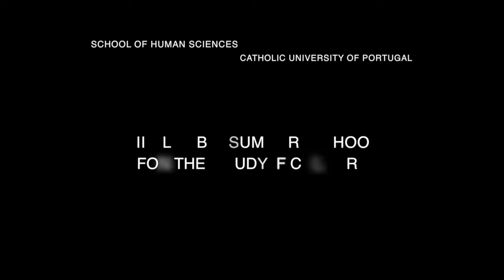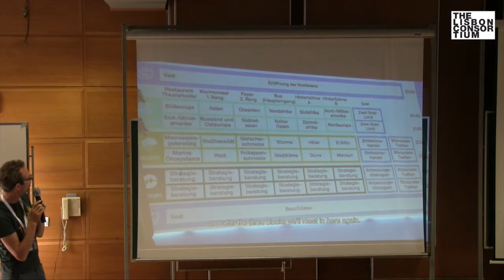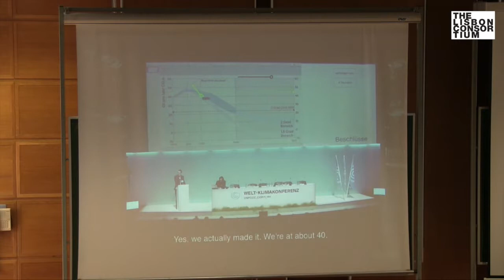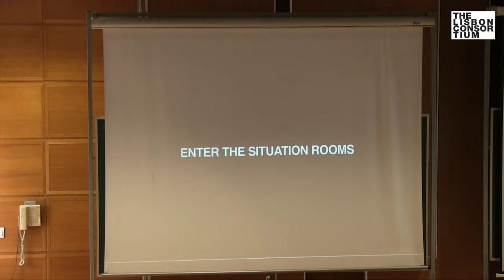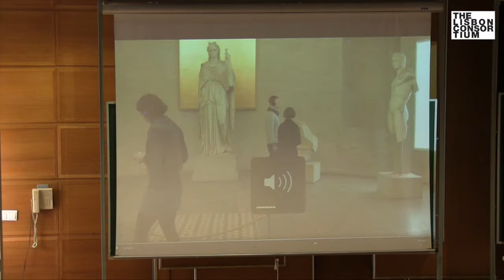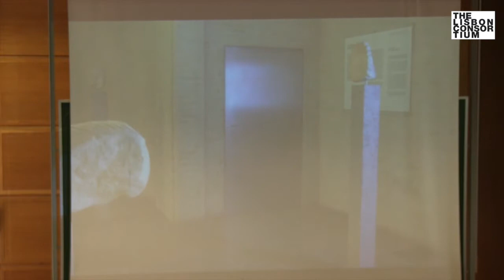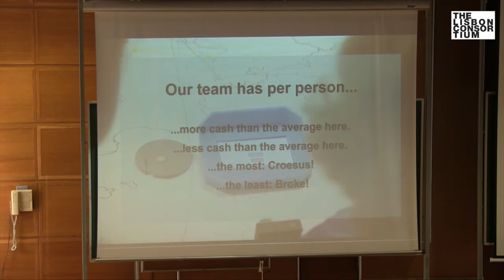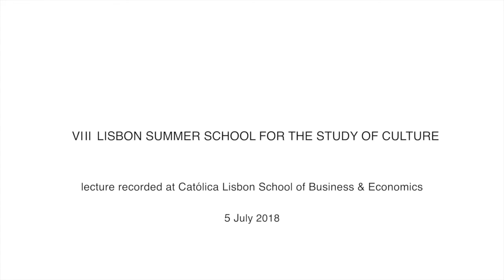Stefan Kaegi – Lecture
"On Transplanted Performers and Remote Controlled Audiences". Lecture presented by Stefan Kaegi. VIII Summer School for the Study of Culture